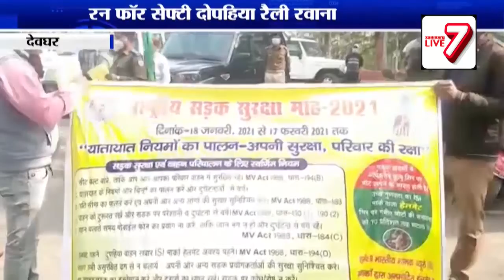Deoghar : राष्ट्रीय सड़क सुरक्षा माह कार्यक्रम का शुभारंभ, रन फॉर सेफ्टी दोपहिया रैली रवाना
देवघर : राष्ट्रीय सड़क सुरक्षा माह कार्यक्रम का शुभारंभ, रन फॉर सेफ्टी दोपहिया रैली रवाना